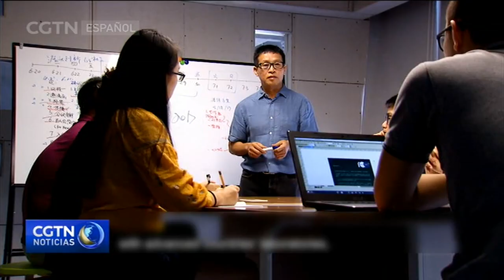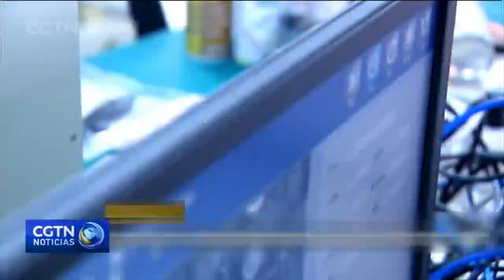Shenzhen busca ser la ciudad del futuro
Seguimos ahora con el siguiente episodio de nuestra serie especial sobre el desarrollo de China en los últimos cinco años. Hoy analizaremos el impacto económico de la política de puertas abiertas de China. Gracias a la adopción de esta política, el país se ha convertido en un importante motor del comercio internacional. Sus décadas de crecimiento han aumentado sus lazos comerciales con la economía mundial, y han tenido un efecto positivo en los socios comerciales de la zona del Pacífico. Vayamos a Shenzhen, la primera Zona Económica Especial del país, que antes era conocida por ser la fábrica del mundo y que ahora es una incubadora para la innovación.